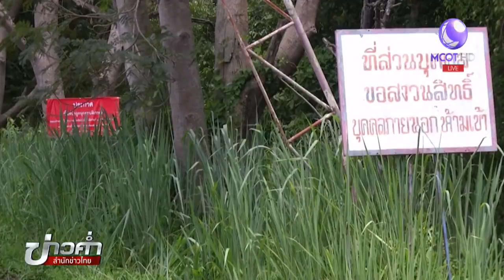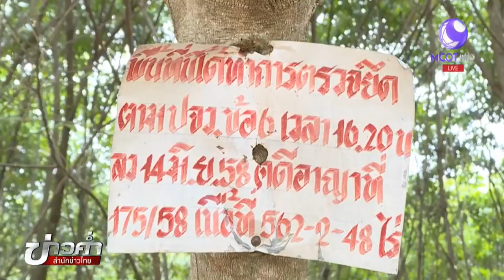เดินหน้าทวงคืนผืนป่าภูเรือ จ.เลย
ไม่เฉพาะบริษัท CPK อินเตอร์เนชั่นแนล ของตระกูลกรรณสูตเท่านั้น ที่ตกเป็นจำเลยคดีบุกรุกป่าพื้นที่รอยต่ออำเภอภูเรือและด่านซ้าย จังหวัดเลย ยังมีนายทุนยึดครองทำประโยชน์จนถึงทุกวันนี้ แม้ถูกเพิกถอนสิทธิ์ไปกว่า 10 ปีแล้ว ติดตามจากรายงาน ►